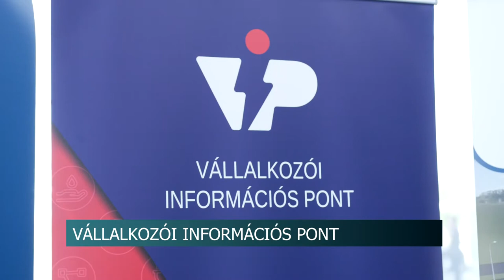Paks II - vállalkozói információs pont nyílt a városban 20200807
Vállalkozói Információs Pont nyílt Pakson. Az iroda azoknak a hazai vállalkozásoknak kíván segíteni, akik Paks II. projektben szeretnének részt venni. A cégvezetők itt többi között a kiírt pályázatok részleteiről, és arról kapnak bővebb tájékoztatást, miként válhatnak beszállítóvá.